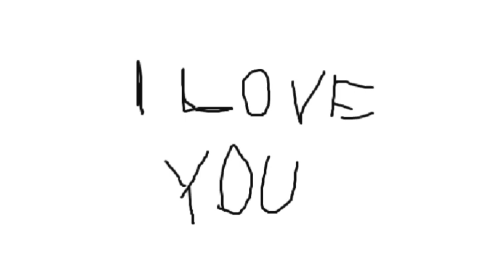sorry for crying